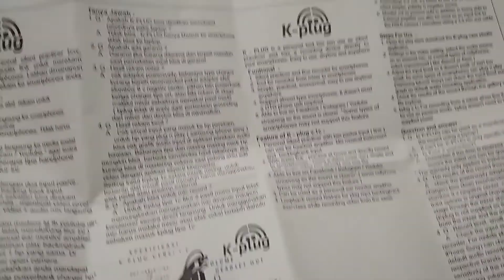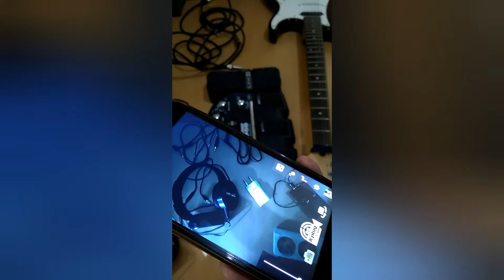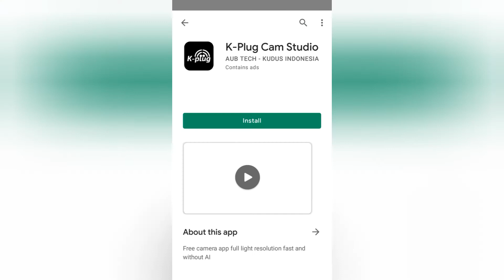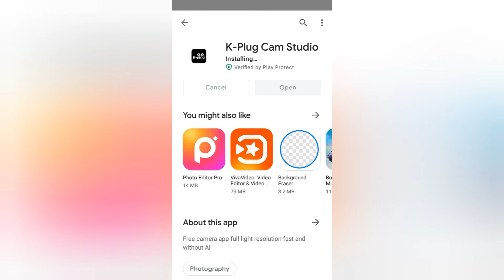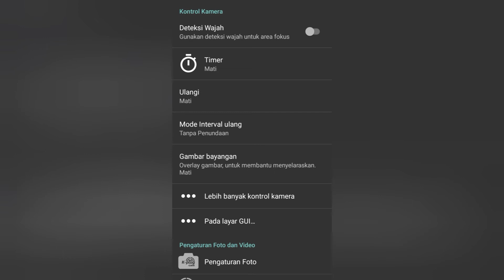Tutorial live recording gitar pakai K Plug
Review lengkap dan cara/tutorial live recording gitar paling simpel dengan soundcard K-Plug + sampel. Check video saya selanjutnya berkaitan tentang musik, gitar, cover lagu di link ini